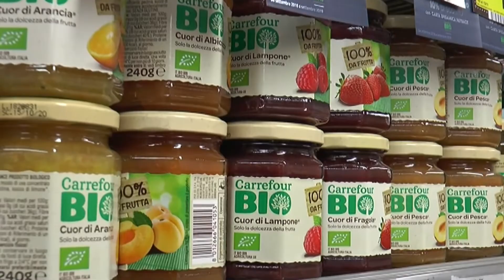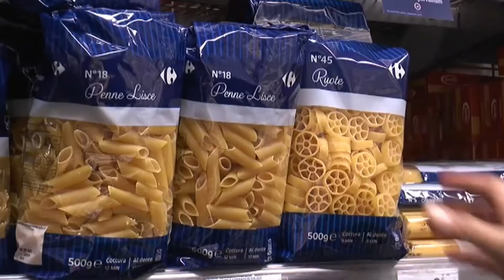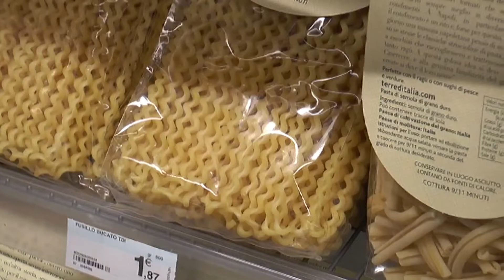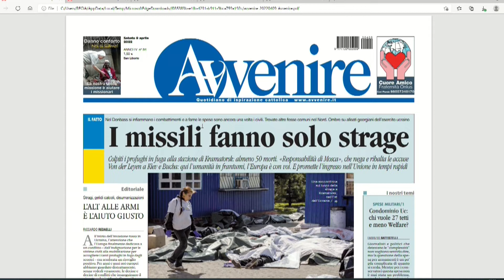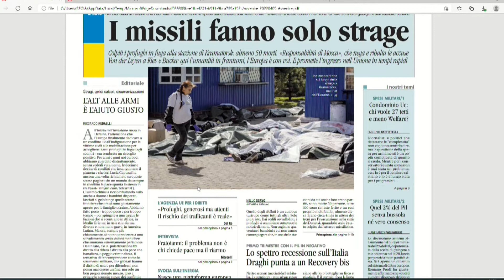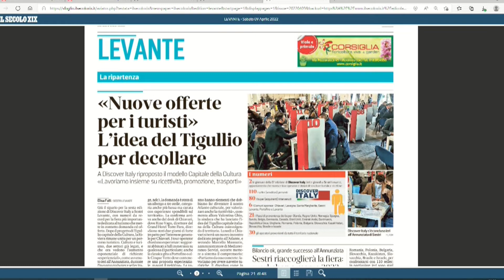TiGullioggi - edizione delle 13 - 09/04/2022